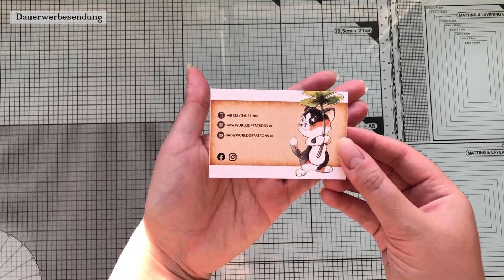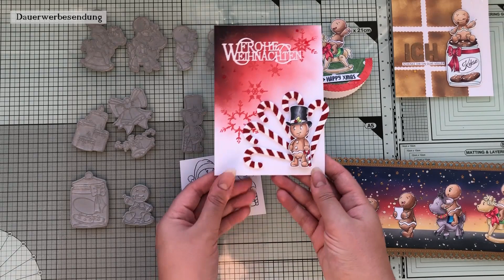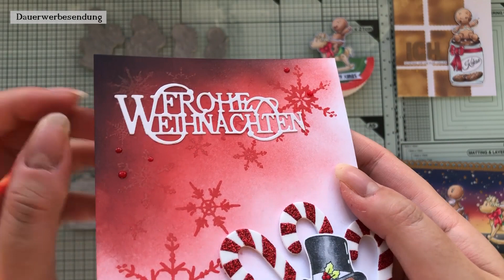🎄 Weitere Weihnachtskarten + Ideen: süße Lebkuchenmännchen von World of Patrons🎄| Pandalina Crafting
💕 Oft nachgefragt 💕

Präge- und Stanzmaschine (baugleich zu der von Action)
Big Shot (Alternative)
Papier:
weißer Cardstock für den Kartenaufleger
weißer Cardstock für die Grundkarte
Papier für Wasserfarben
Papier für Alkoholmarker
Stempelkissen:
Stempelkissen geeignet für Alkoholmarker
Stempelkissen fürs Embossing
farbige Stempelkissen
Stifte:
weißer Gelroller
Glossy Accents
Embossing Pulver weiß
Acryl Block

Solltet Ihr über die gekennzeichneten Links (*) ein Produkt erwerben, erhalte ich eine kleine Provision. Es entstehen für Euch keine Nachteile beim Kauf oder beim Preis.

Ein riesiges Dankeschön für Eure Unterstützung! ❤️